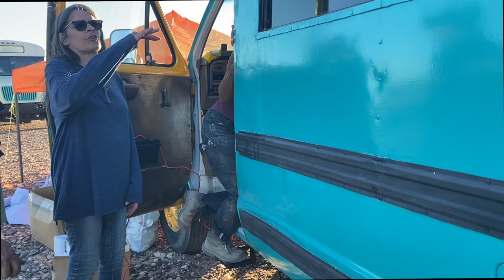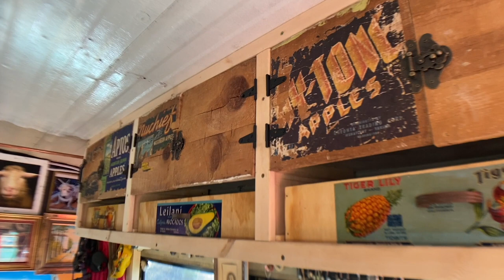I WRECKED it. They REBUILT it. Amazing Skoolie Crash REBUILD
I wrecked my skoolie (school bus conversion) and, thanks to a call-out from my friend Bob Wells of @CheapRVliving , a crew of wonderful nomads got together in the desert to rebuild it.  Stick around to the end to see what it looks like now! Additional footage by Derek - support his channel @hangtough503. Kat's channel is @KatandDogsonWheels  and David's is@davidinthedesert3532. Also - I want to give a shout out to SARA and AARON - @ThatRVOverThere  - They helped tremendously but I never did get them on camera! Show all our YouTube friends some love! Thanks, also, to KC. And so many thanks to YOU - for your generous support of the channel, and for watching!

Music used in this episode: "Build A Stage" by Bronze Radio Return.

Send mail to:
Mary Maximalist Minibus